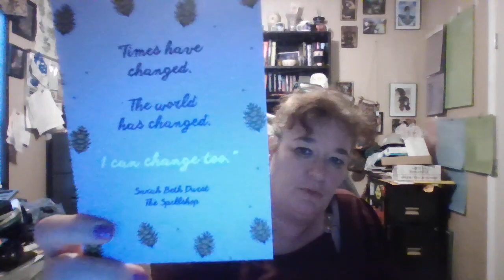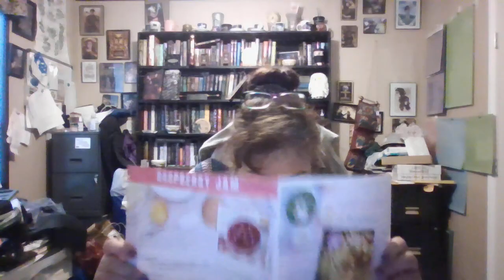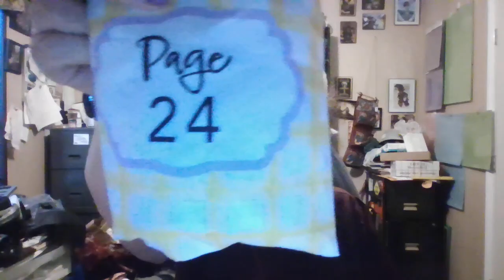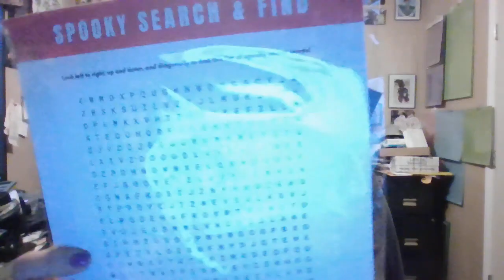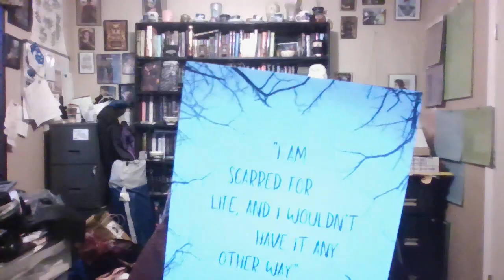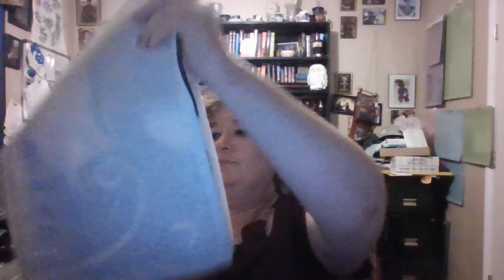Once Upon a Book Club Halloween Book Box Unboxing 2023 vs. 2024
I ordered the 2023 spooky box to put next to the 2024 magic box. sit back and decide which one you like best. Do you think they are getting better each year? If so and you would like to get your hands on one you can click this to get your very own.
You can also check them out at @OnceUponaBookClub to see the newest information.